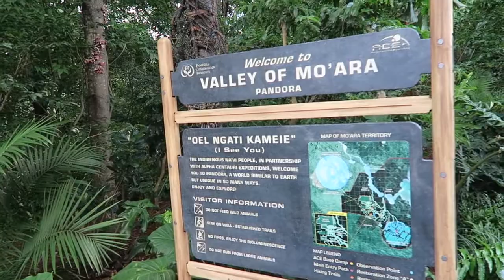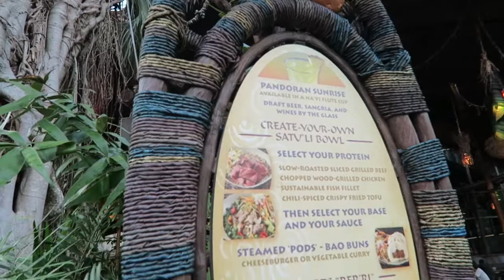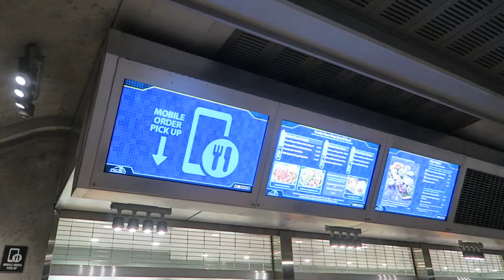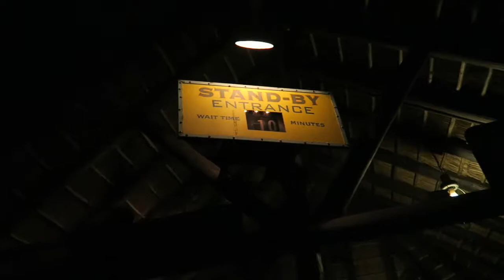Animal Kingdom Firsts! | Pandora, Rivers of Light, & Night Kilimanjaro Safari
Peter starts his new job and we celebrate by going to the Animal Kingdom! We have a night of firsts: experiencing Pandora, seeing Rivers of Light, and riding the Kilimanjaro Safari at night!

More information will soon be popping up on places like Instagram and Twitter. Be on the look out!